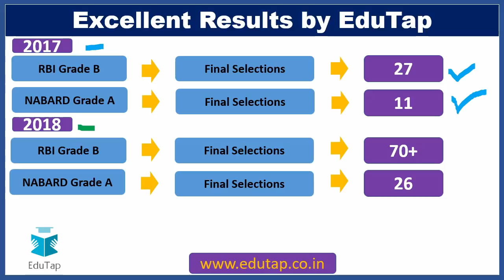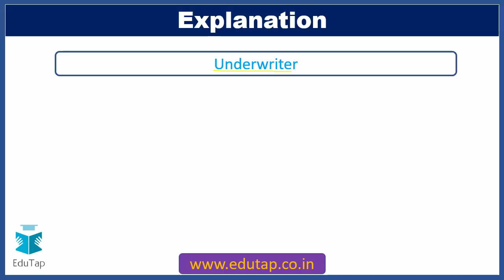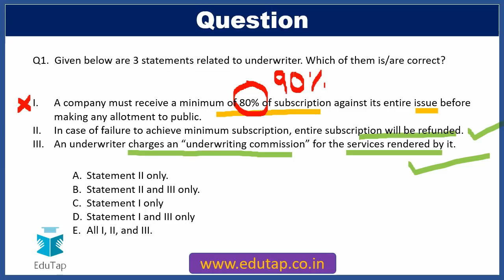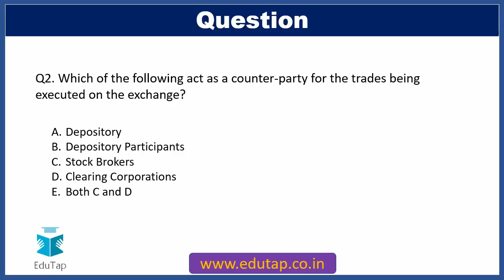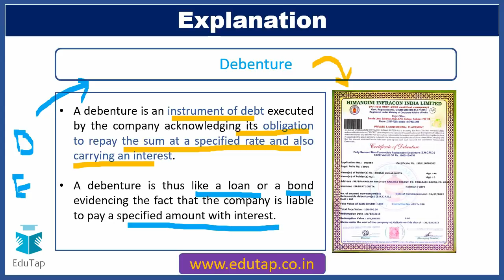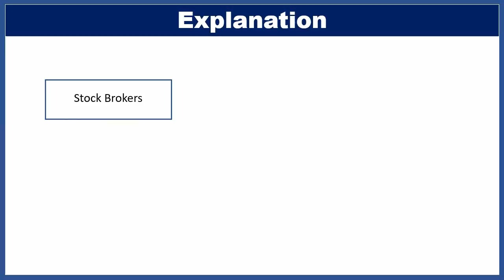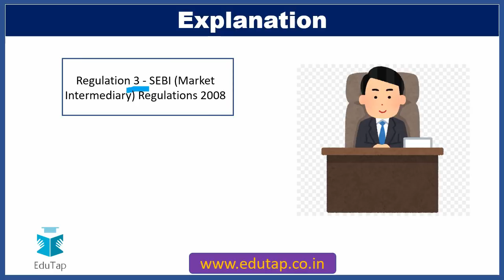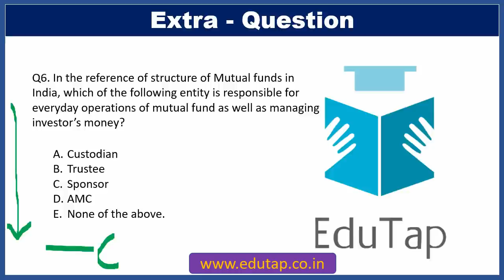Security Market & Law 5 MCQs|Lecture 12|SEBI Intermediary Regulations 2008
In this video we shall discuss the Security Market and Law 5 MCQs.